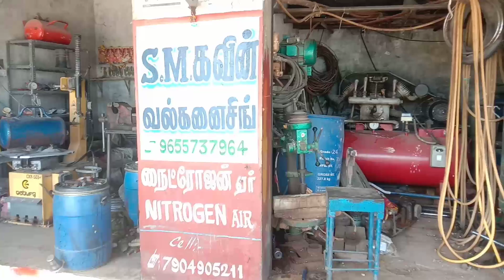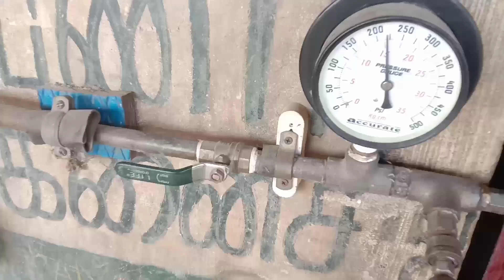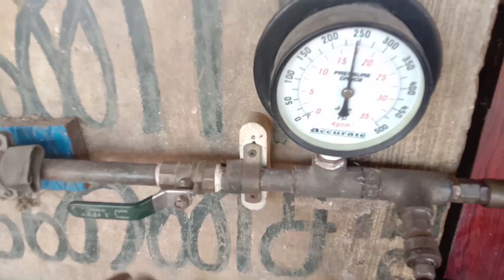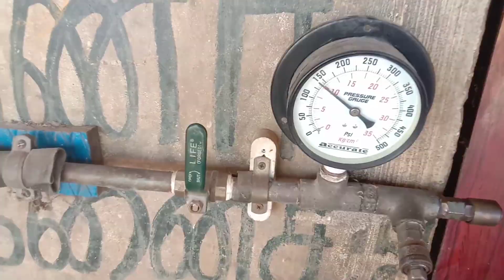10 . 00 R 20 Truck Tyre Bead Open Esay Method / Tyre Fittings